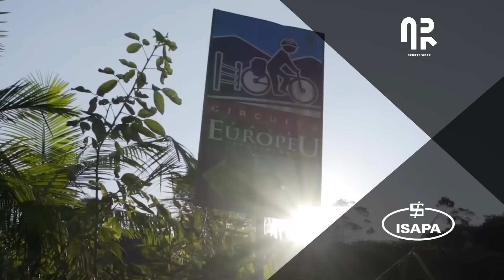NOVA SOUL 3R5 - UM ESPETÁCULO DE ROAD BIKE COM VÁRIAS OPÇÕES | Canal de Bike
Parceiros:
Concrezac  •  ISAPA  •  Session  •  EDRO Bikes  •  Ictus  •  Draisiana  •  HUPI   •    Bikefuel  •  AR Sports wear  •  HouseWhey  •  Sigma  •  Europa Bikers  •  Leatt   •  Soul Cycles